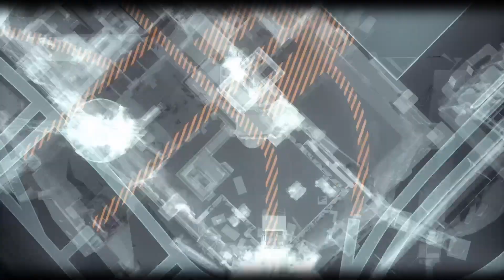Harley Quinn is here, and she's looking fine